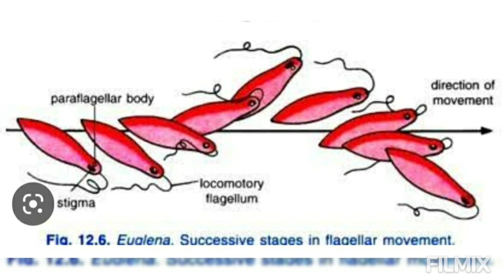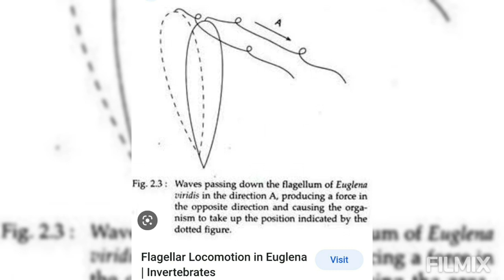Euglena viridis = LOCOMOTION 1. Flagellar Movement